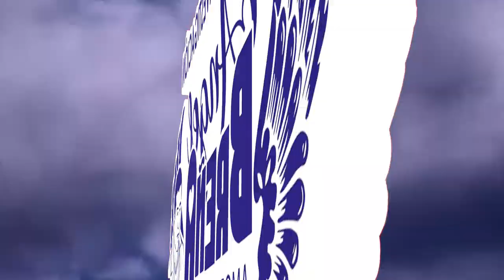00001 EL AMOR LA PAZ Y EL PERDON IMPORTANTE PARA LA SALUD , ANGEL BREÑA - JORGE RAFAEL MENESES, I